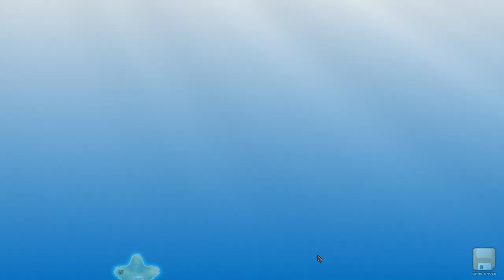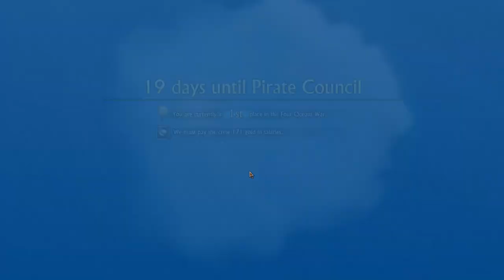Swords and Sandals Pirates: Gameplay Video II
Here's another look at some gameplay from the newly launched Swords and Sandals Pirate!